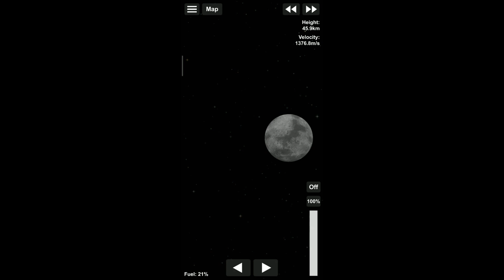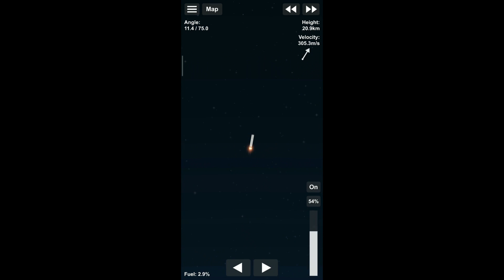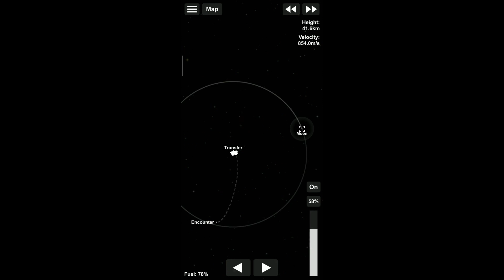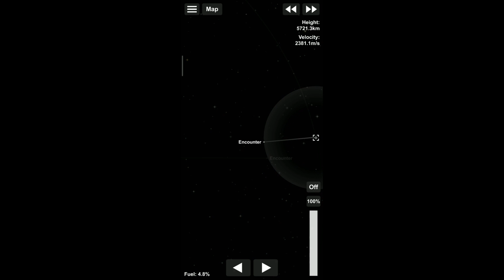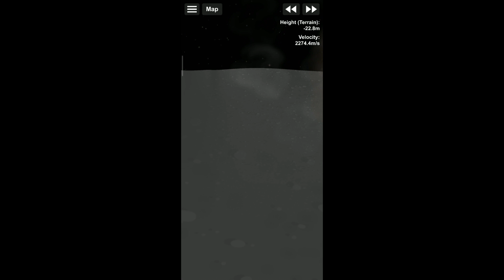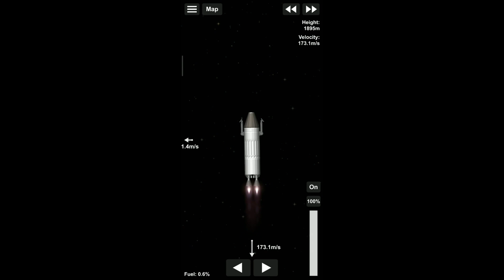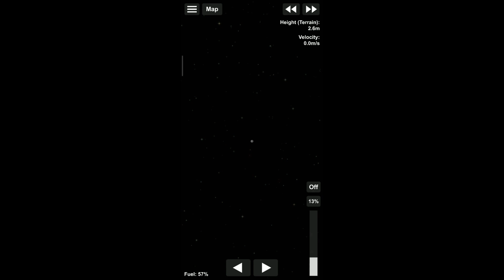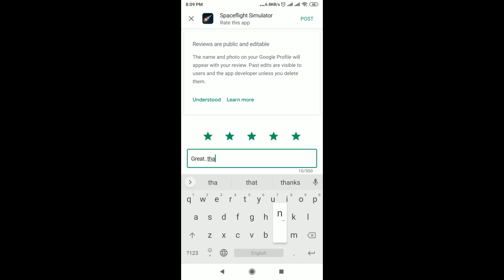تصميم صاروخ والهبوط على القمر - وكالة الفضاء المنزلية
وكالة الفضاء المنزلية
فرقة طياري فرسان قرود الفضاء
بمشاركة اولاد أختي الشباب الصغار أحمد وكريم